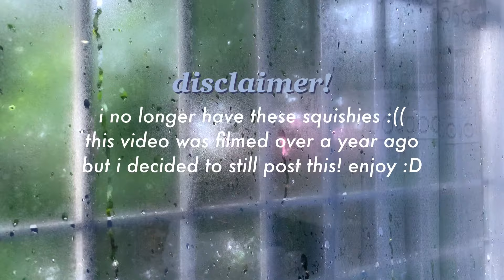squishy collection tour 🧚‍♀️ || 2020 + asmr 🤍 ─ ibloom, punimaru, sanrio, yumeno, poli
2020 squishy collection
hi! yes, this video was filmed over a year ago meaning it is very old but I did not want to delete it so I decided to post it instead (no waste in filming 😉)  I hope you enjoy watching as it took me soooo long to edit this omg. I just wanna share this but the orange at the end of the video was my favorite one HEHEHEHE